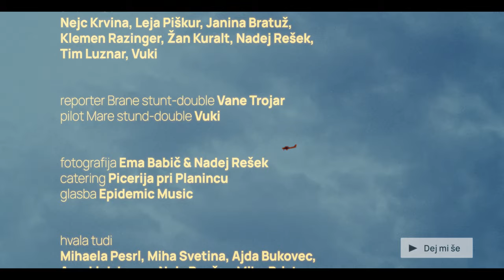VREME.BO (Originalna Serija Palete)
Televizijski program, kjer prevladujejo najbolj nepreverjene resnice na zgornm goren'skem - Palete. Ko se novinar Brane poglobi v raziskovanje nenavadnih vremenskih pojavov, odkrije nekaj mračnih skrivnosti, lažnih dejstev in zabavnih laži.

režija & scenarij / Luzi

produkcija / Studio Slog
pomoč pri scenariju / Matija Valant
kamera & barvanje / Amadej Bratuž
montaža / Tim Luznar

Tugomir / Žan Kuralt
voditelj / Tim Luznar
navaden davkoplačevalec / Vuki
reporter Brane / Matija Valant
meteorolog Sonček / Gaber K. Trseglav
tehnik Poldi / Matic Škrjanc
onemogli pijanec / Aljaž Markelj
pilot Mare / Lojze Ropret
antiklimati /
Nejc Krvina, Leja Piškur, Janina Bratuž, Klemen Razinger, Žan Kuralt, Nadej Rešek, Tim Luznar, Vuki

reporter Brane stunt-double / Vane Trojar
pilot Mare stound-dobule / Vuki
glasba / Epidemic Music

fotografija Ema Babič & Nadej Rešek
catering Picerija pri Planincu

hvala tudi /
Mihaela Pesrl, Miha Svetina, Ajda Bukovec, Aeroklub Lesce, Vreme, Nejc Pančur, Miha Pristov, Aljaž